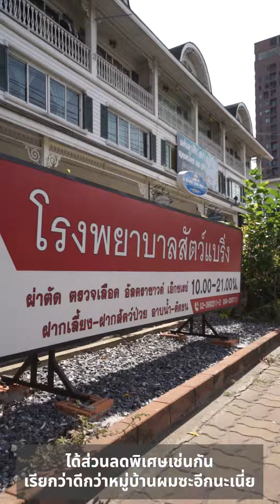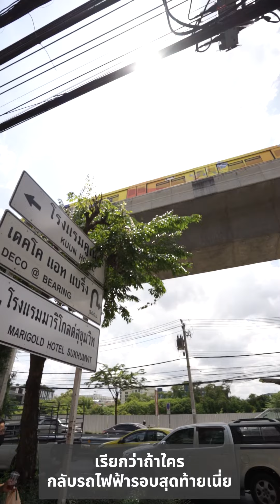ส่องทำเลแบริ่ง (สุขุมวิท 107) ครบทั้งเรื่องกิน อยู่ เดินทาง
ส่องทำเลแบริ่ง (สุขุมวิท 107) ลองมาดูว่าทำเลนี้มีอะไรดีบ้าง ไม่ว่าจะเป็นการเดินทาง หรือเรื่องกิน อยู่ อาสาพาไปชมโดยแชมป์ว่าง

0:00 ความเดิมจากตอนที่แล้ว
0:11 สิ่งอำนวยความสะดวกภายในโครงการ
0:36 สิ่งอำนวยความสะดวกภายนอกโครงการ
1:28 แลนด์มาร์คสำคัญรอบโครงการ
1:53 สรุปทำเลแบริ่งและโครงการ BRIXTON เหมาะกับใคร

บทความอื่น ๆ ที่น่าสนใจ
มนุษย์เงินเดือนขอวงเงินกู้ซื้อบ้าน-คอนโด ได้มากแค่ไหน?
อัปเดตราคาประเมินที่ดิน 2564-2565

รีวิวบ้านเดี่ยว อิสสระเรสซิเดนซ์ พระราม 9